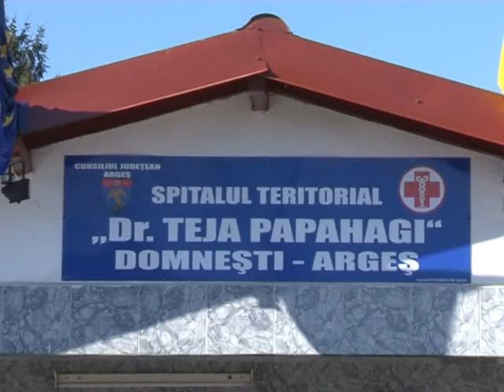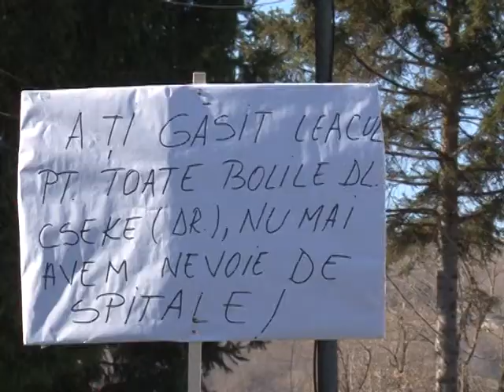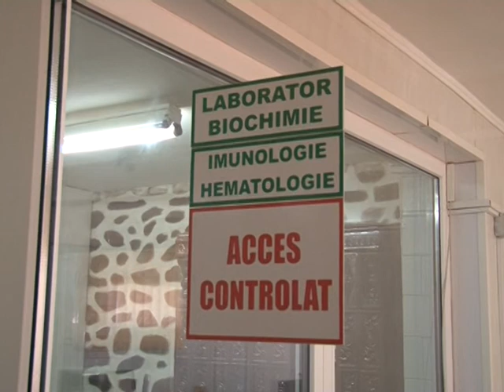Protest la spitalul Domnesti - 8 Februarie 2011